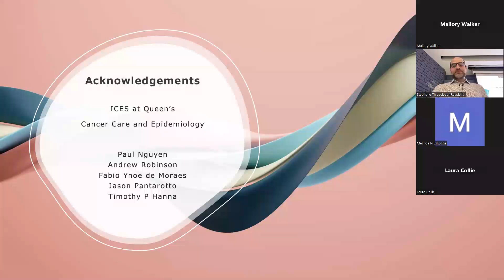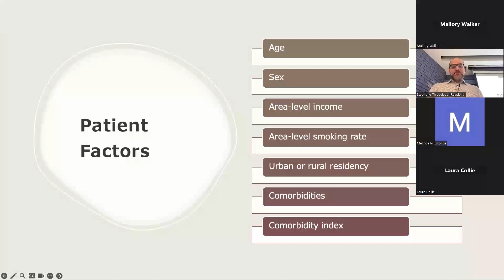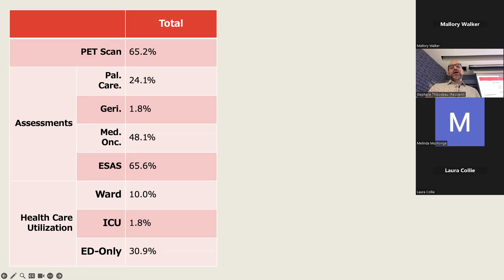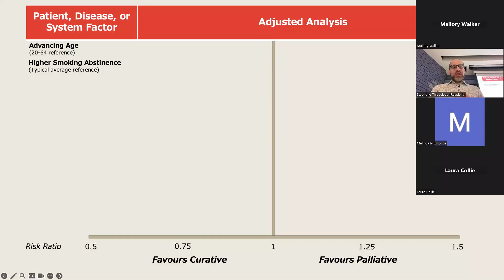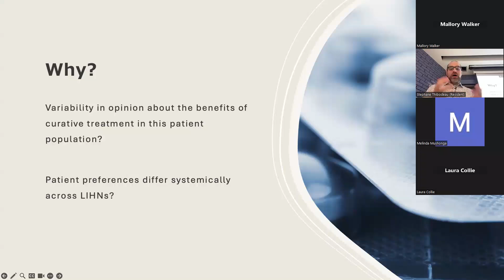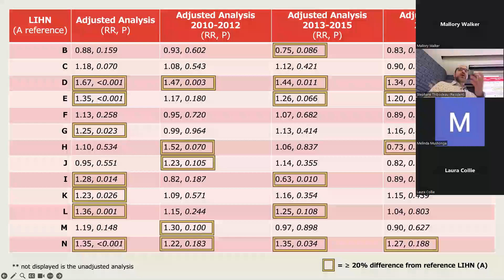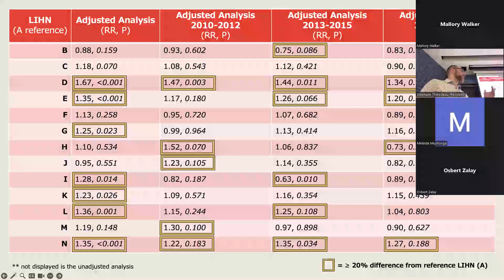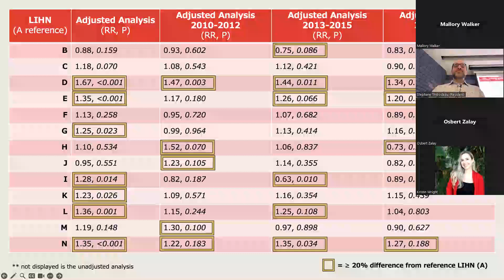240613 Dept. Oncology Grand Rounds | Dr. Stephane Thibodeau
Health Care System Factors in Ontario Associated with Receipt of Treatment and Treatment Intent in Stage III Non-Small Cell Lung Cancer